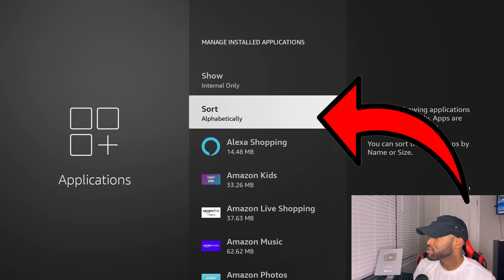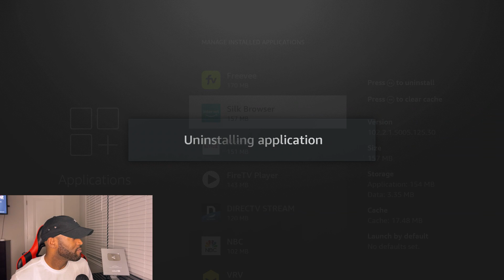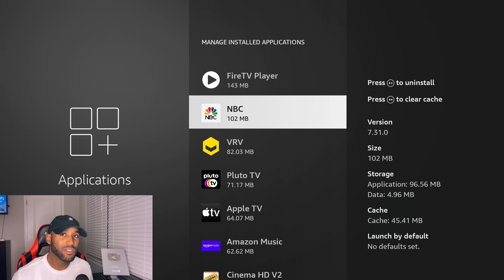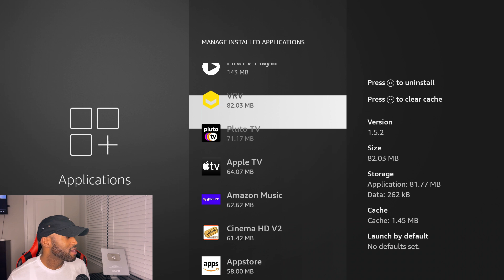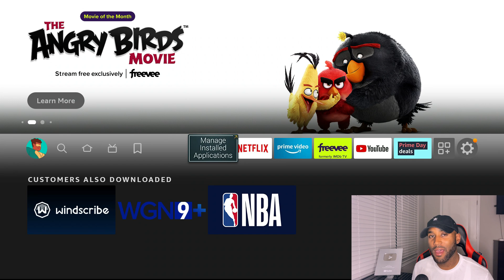100x Fire Tv With 2 Clicks | Speed Up Your Fire Tv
If your Device is experiencing any type of slowness, follow these steps to make sure your device remains at good speed.

Fire TV Stick 4K Max streaming device